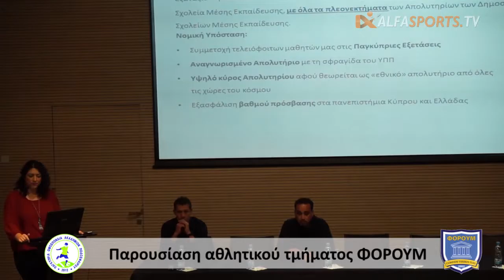Παρουσίαση αθλητικού τμήματος ΦΟΡΟΥΜ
Παρουσίαση της διευθύντριας του σχολείου κας Αντιγόνης Τζιαπούρα